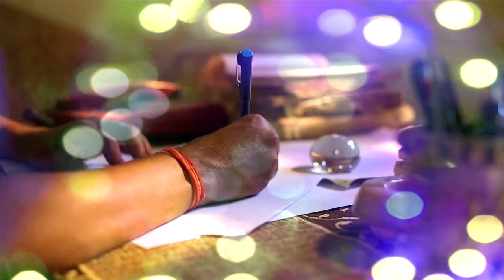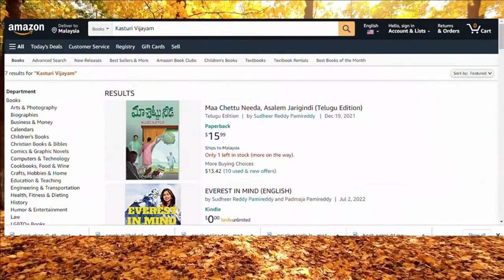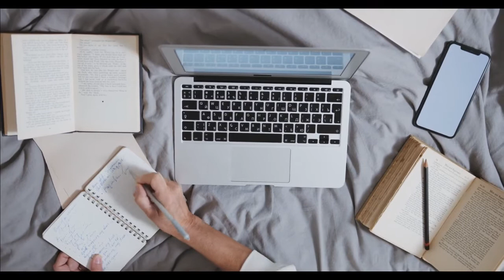పుస్తకాలు రాస్తే ఇన్ని కష్టాలా? నష్టాలా? Start A Print On Demand | kasturi Vijayam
Please Contact via

Maa Chettu Needa Asalem Jarigindi(మా చెట్టు నీడ అసలేం జరిగింది )
& The Thought, A Journey Of Seven Generations